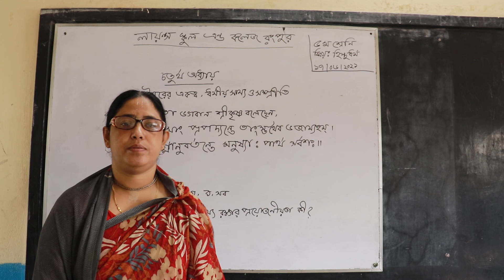Class: Five====Subject: Religion =Hindu===Date: 17/06/2021